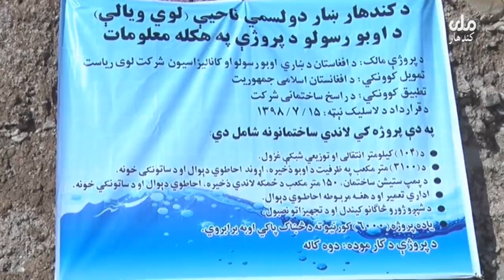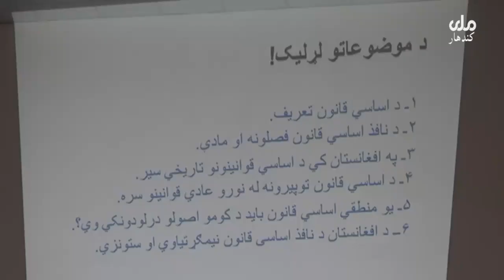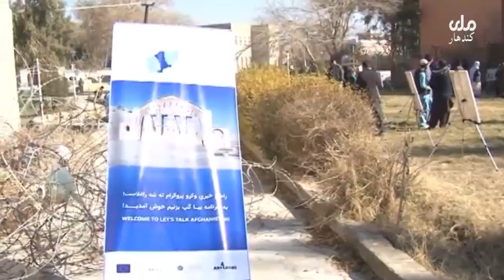kandahar mili television news 8 january 2020